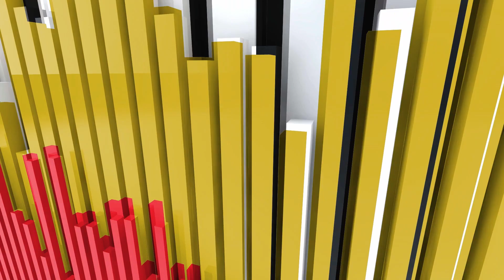The Weeknd - Heartless Reaction (Ego Trip!)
This video is a reaction to "Heartless" off The Weeknd's album "Chapter IV". I believe this song is a story of how you can get trapped in the environment of the lights of the big city, gambling, success, work, ego and fame. Always on the go.
Also how spiraling out of control can manifest in your life.
Powerful track.

Supporter Twitch Streaming Friday, Saturday, Sunday Nights.